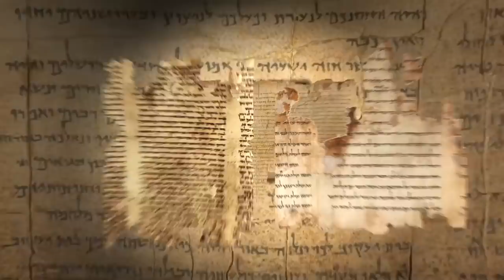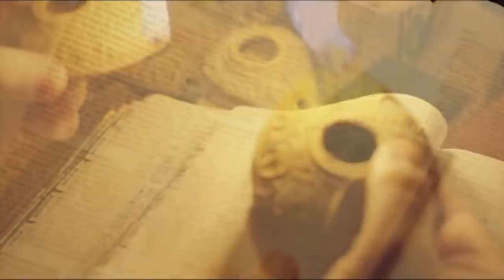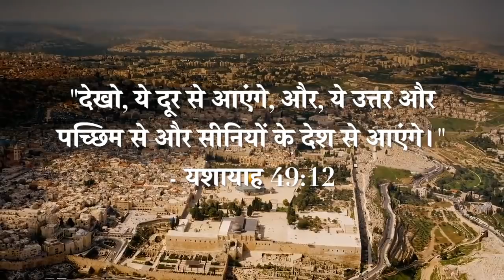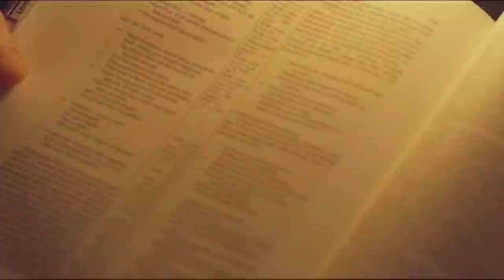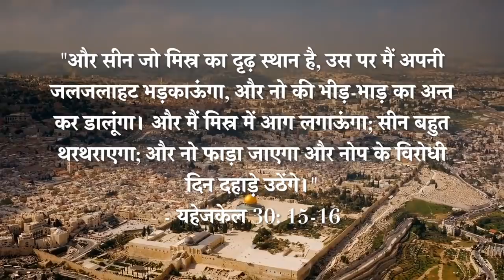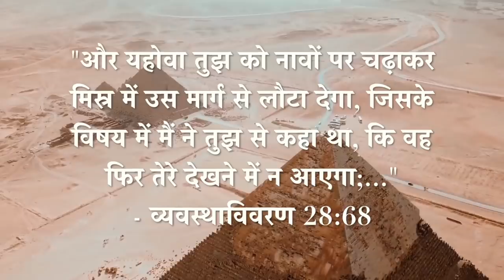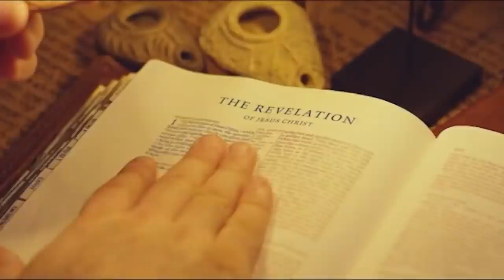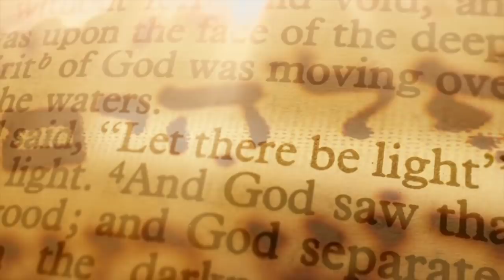चीन पर दण्ड की भविष्यवाणी || सचिन क्लाईव || Bible Prophecy || End Times